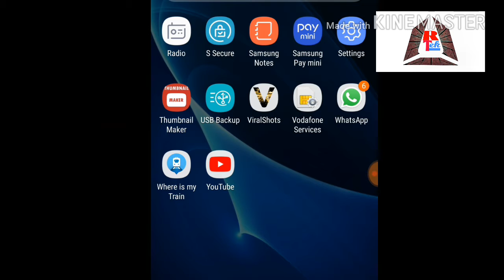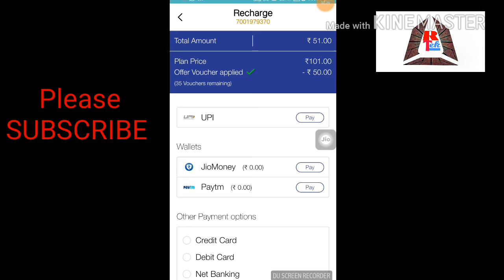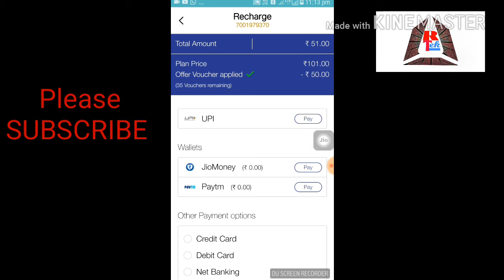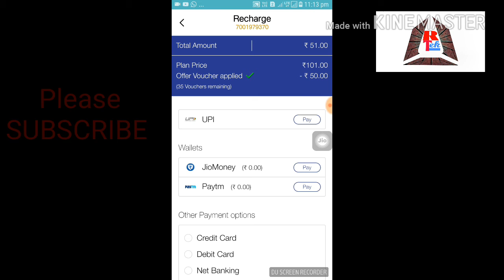Jio NEW OFFER 6 GB DATA ONLY RS-51/ !! OLD AND NEW ALL USER.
6 GB DETA ONLY Rs 51/